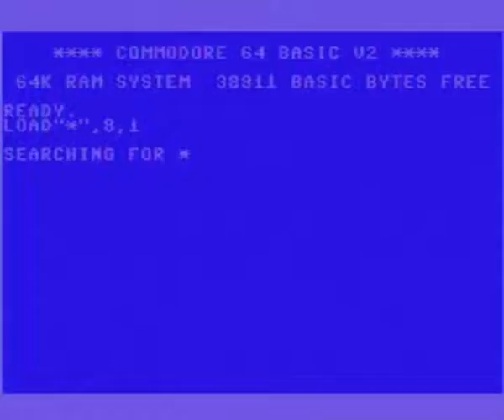Last Ninja 2 - Commodore C64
Video je nahráno ze skutečného počítače Commodore C64 a jeho fotografie + video mám zde: